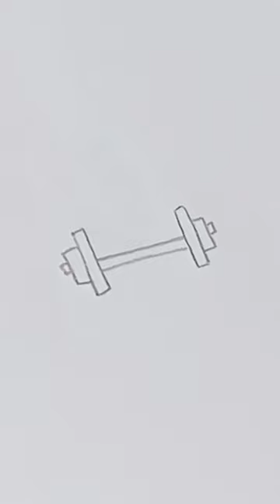Dumbbell 🏋️‍♀️ | Easy drawings